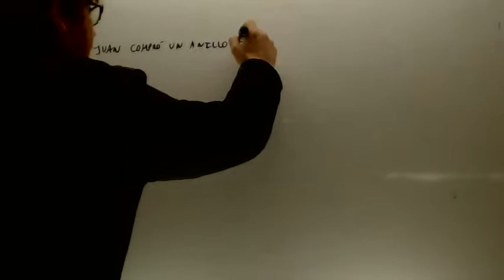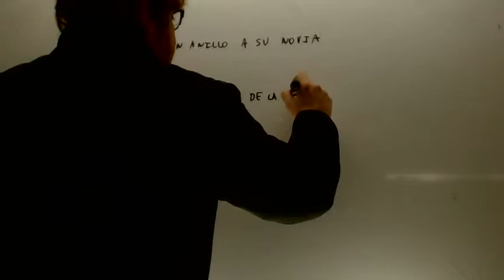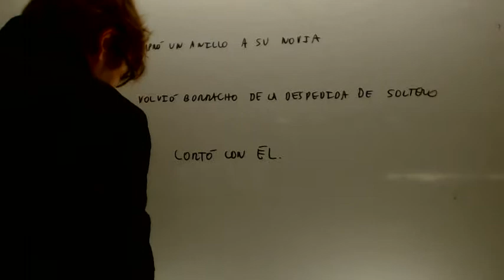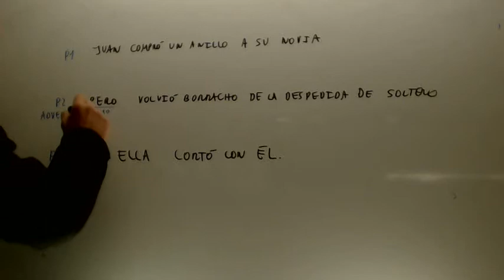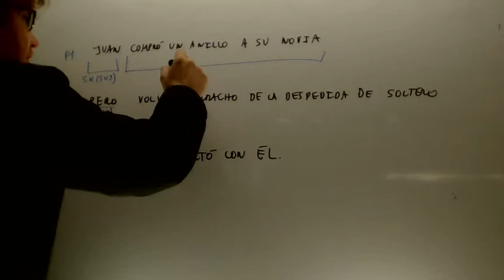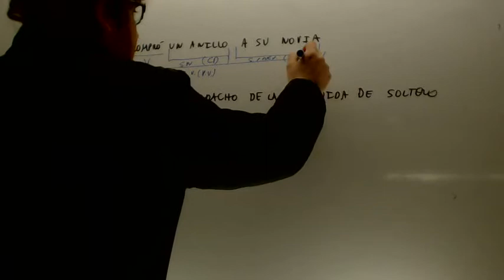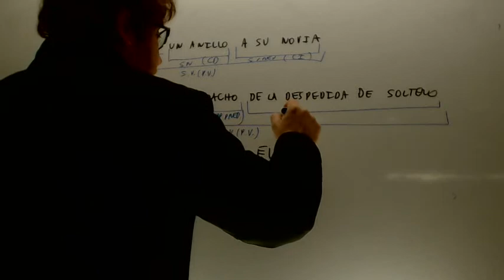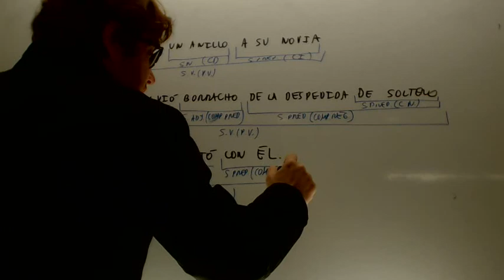Analisis oracion coordinada Lengua 2 Bachillerato Academia Usero Estepona